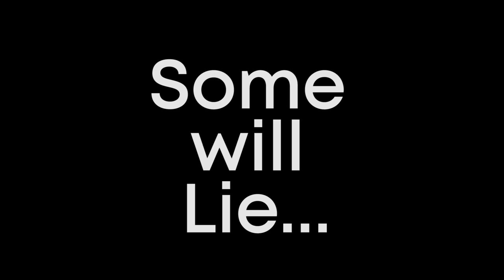Don't believe everything at Face Value | ❌ Digital Nomad Rules ❌ | James Dooley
Many SEOs out there may try to lie to you by using green screens, catchy lines and use their knowledge to act superior. But, don't believe everything at face value. This is one of my rules that I have written on the FatRank website where I discuss the steps to becoming a successful person and how to make the right choice.